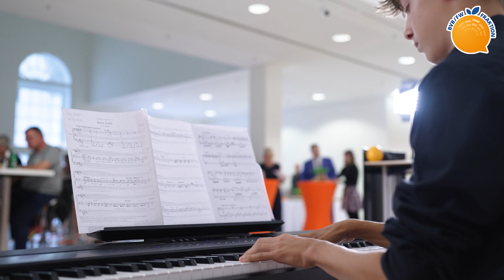Unser erster parlamentarischer Empfang im Landtag war ein voller Erfolg! 🎉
Die Landtagsfraktion BVB / FREIE WÄHLER lud die Kleingärtner im Land Brandenburg ein, um gemeinsam ins Gespräch zu kommen. Viele waren zum ersten Mal im Landtag und haben es sich nicht nehmen lassen, auch eine kleine Führung durchs Haus zu machen. 😊🏛️

Bei ihren Reden unterstrichen unser Fraktionsvorsitzender Péter Vida und unsere Parlamentarische Geschäftsführerin Christine Wernicke noch einmal deutlich, wie wichtig die Arbeit der Kleingärtner für das Gemeinwohl ist. 💪🏻🧡

Die Rückmeldungen zum parlamentarischen Empfang waren sehr positiv, und unser Vorschlag, einen Beauftragten für das Kleingartenwesen im Land Brandenburg einzusetzen, fiel auf fruchtbaren Boden. Wir sagen vielen Dank an alle Kleingärtner, die nach Potsdam gekommen sind, um mit uns den Dialog zu beginnen. 🌱👏